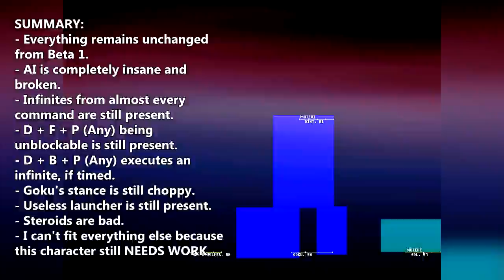Dissidia MUGEN 1.0 - Ax's Half-Assed Creations #9: Super Saiyan Roid Rage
Video #28
Player 1 Side:
Sol Badguy by muteki

Player 2 Side:
Goku by AxKeeper

Stage: Midnight Skyline by EXShadow

Here we are with another edition of Ax's Half-Assed Creations #9, which is of course, Goku, who apparently has gone into a massive roid rage since the last time I've tested him. For those who remember, Ax released Goku a few months ago, but yesterday, he recently gave the Super Saiyan on steroids an update. Now is there really an update you ask? I can tell you, that the updates Ax's gave him was a hyper move, which can really hurt your eyes, or cause seizures for those who may have seizures by seeing flashing projectiles, so this is a warning. The other update is the insane AI he has, which completely defines Goku a whole new level of how cheap and broken he is now, that he's almost possible to be defeated. For those who have tested the first release of Goku, you should know how many infinites and bugs it contained. So do you expect Ax's latest update to be fixed? The answer is no. All the previous bugs and infinites still remain unchanged in this version. To cover everything about Ax's Goku, here's a summary of what's completely wrong with this juiced up Saiyan:
- No intros and winposes. They still retain the same intros from the previous version
- Hitsparks are completely misaligned.
- As stated, the AI is a whole new level of cheap, however, it activates randomly.
- Goku's stance is still choppy, only two frames.
- As I said earlier, all the infinites and bugs still remain unchanged. Almost every single move in Goku's commands can easily execute and infinite.
- D + F + KK Holy fuck, you talk about a serious spirit bomb, that it takes a complete whopping 50% of your vitality.
- Speaking of his hyper move, why is SSJ's Vegeta's Theme playing in the background when this is not the correct theme Ax?
- D + F + P (Any) cannot be blocked.
- D + B + P (Any) spamming this move executes an infinite.
- Why does Goku have a launcher for? It's completely useless.
- Most of the hitboxes are way too huge.
- Steroids are bad.
- This character still needs A LOT OF WORK.
In conclusion, the only thing I like about this Goku, are the sprites but they still feel incomplete and choppy, but aside from that, there really isn't much of an update since none of his previous bugs weren't fixed. In fact, it's worse with the addition of the cheap AI. Another half-assed character from Ax that still needs a lot of work. If you want to know how it's like for a human being to have roid rage, Ax's Goku defines the whole new meaning of it. Steroids are bad.